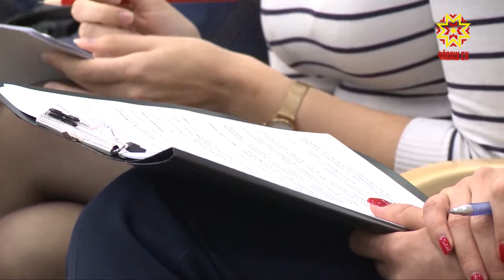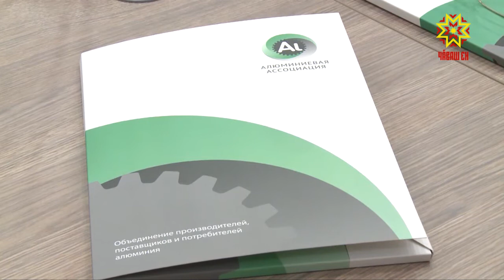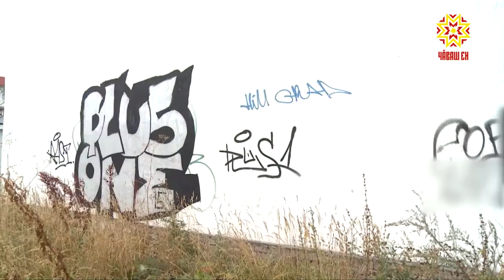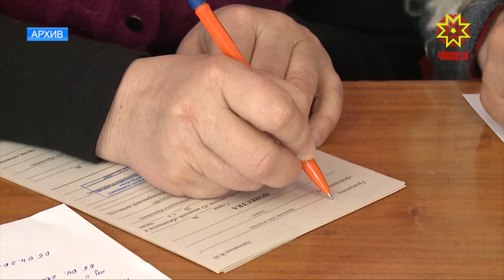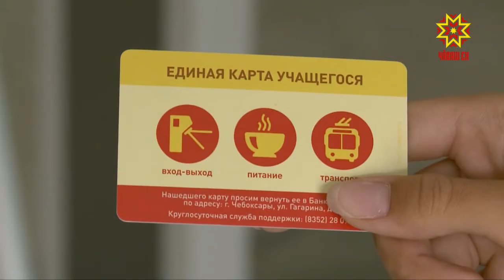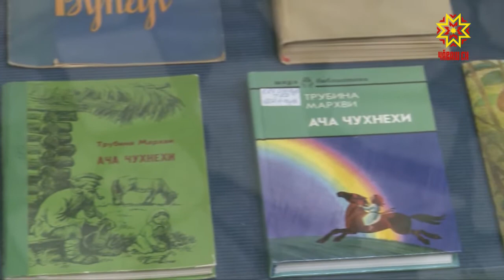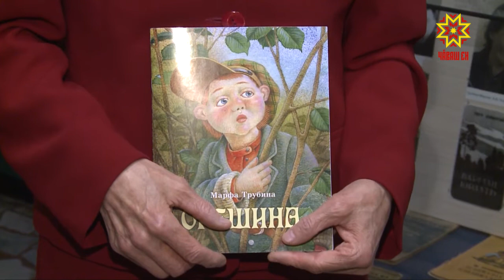Республика 27.09.2018 на чувашском языке. Вечерний выпуск